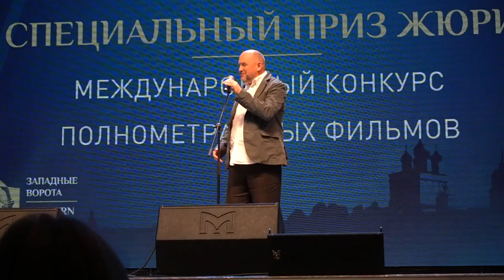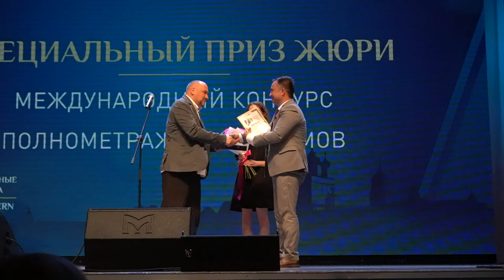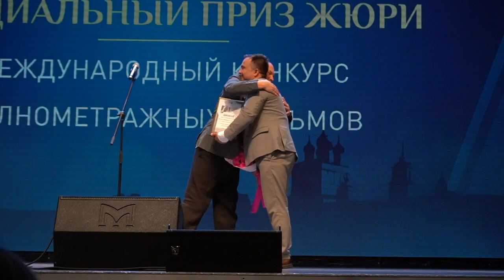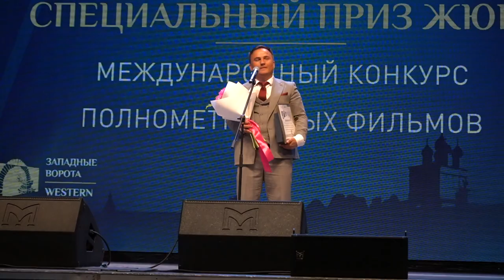Победа в "Псковском кинофестивале"/ Речь Мухиддина Музаффара на церемонии закрытия.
"ДОВ" дар ПСКОВ
Пас аз тамошои филми ҳунарии "Дов", ки санаи 7 уми июл дар кинотеатри "Смена"-и шаҳри Пскови Руссия дар доираи фестивали "Западные ворота" (Дарвозаи ғарб) намоиш дода шуд русзани тахмин 60 солае гуфт: Оё мумкин аст Шуморо ба оғӯш гирам? Ва мо сахт ҳамдигарро ба оғӯш гирифтем. Вуҷуди мо аз ҳаяҷон меларзид. Чашмҳои аз гиря варимидаву чеҳраҳои пур аз ҳаяҷони тамошобинон маро ба риққад оварда буд. Аз ин пас онҳо дар бораи синамои тоҷик дар давраҳои худ хоҳанд гуфт. Ҳангоми хайрбодӣ он зан чунин гуфт ва рафт: Алъон мераваму шамъе фурӯзон карда барои филми Шумо ибодат мекунам, то филматон дар ин ҷашнвора ғолиб ояд. Ба фикрам ҳамин тавр ҳам кард.
Филми "ДОВ" дар ин ҷашнвора, ки бо филмҳои Руссия, Сербия, Белоруссия, Қазоқистон, Қирғизистон, Булғористон дар рақобат буд "Ҷоизаи хосаи ҳакамон"-ро соҳиб гардид.
Сидқан тамоми тими филми ҳунарии "ДОВ"-ро муборак менамеом. Ин дастовард бозам як қадам ба сӯи паҳн кардану паҳн шудани номи ТОҶИК ва СИНАМОИ Ӯ дар ҶАҲОН аст.
Сипосгузорем аз ҳаммаи он нафароне, ки барои сохта шудани ин филм саҳм доранд. Хоса Муассисаи Давлатии  "Тоҷикфилм" бо роҳабарии Муҳаммадсаид Шоҳиён, Маркази продюссерии "Футура магнум" бо роҳбарии Саидмурод Давлатов ва Мақомоти Иҷроияи Ҳокимияти Давлатии вилояти Суғд.
Сафари филми ҳунарии "Дов" дар ҷашнвораҳои байналмиллалӣ идома дорад!
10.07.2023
Шаҳри Псков